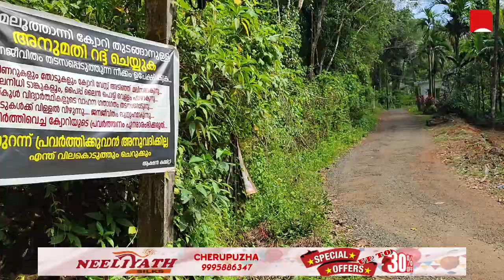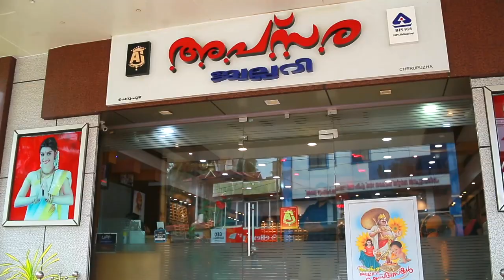സമരസമിതി നേതാവിന് ഭീഷണി; പ്രതിഷേധം